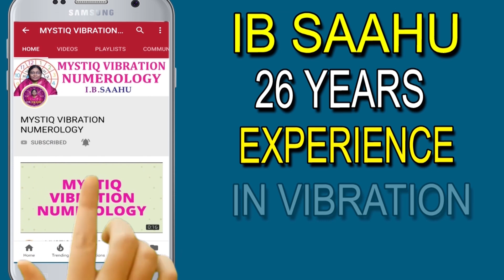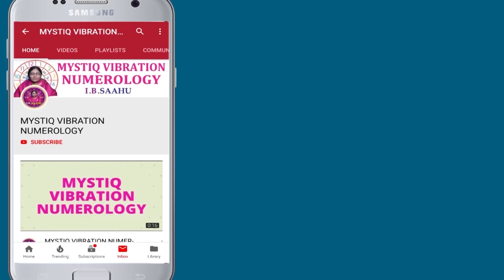పేరు మధ్యలో 0 వస్తే | Numerology Secrets Of Names | Numerology in Telugu | Name Numerology Tips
Name NumerologyTips